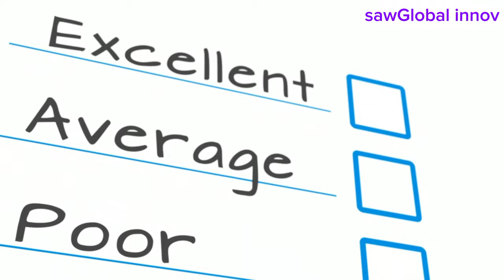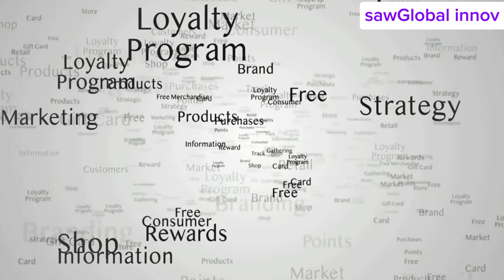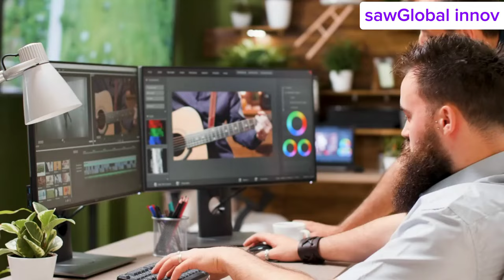7 effective marketing strategies ( Tips tracks & tactics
This video talks about marketing strategies to unlock business success in 2024.

It emphasizes the importance of understanding your customers, creating high-quality content, and personalizing the customer experience. Additionally, it highlights the need to stay ahead of marketing trends, engage with customers beyond the sale, and focus on building a sustainable, long-term brand with effective marketing strategies.

Chapters:

00:00 Introduction: Skyrocket Your Business in 2024
00:05 Understand Your Customer
00:35 Define Your Unique Value Proposition
01:03 Personalize Customer Interactions
01:30 Create High-Quality Content
01:59 Data-Driven Strategy
02:28 Engage Beyond the Sale
02:55 Stay Ahead of Trends
03:25 Leverage Word of Mouth
03:56 Embrace Sustainability
04:18 Focus on Long-Term Success